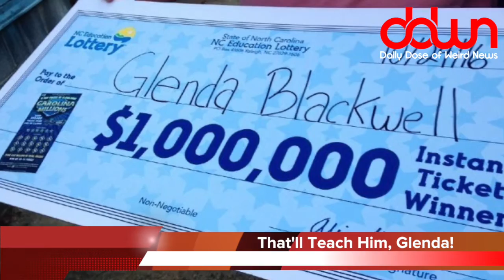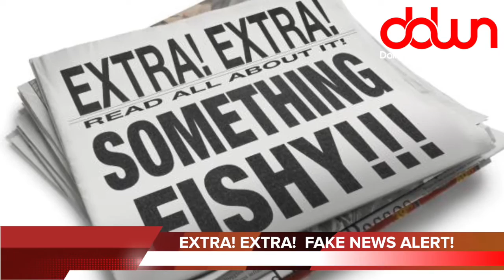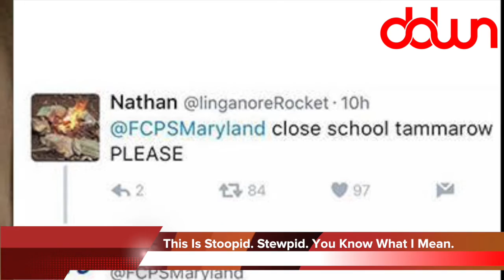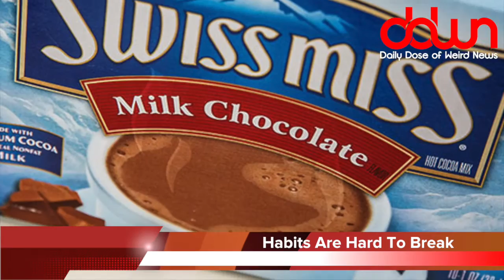New Starbucks drink cures constipation? * 22yrs in prison for stealing TV remote! * & MORE!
Teacher fired for tweet! * Man finds $1M lottery ticket! * New Starbucks coffee good for curing constipation? * Man gets 22yrs in prison for stealing TV remote! * Most stressful job in America! * And MORE in today’s DAILY DOSE OF WEIRD NEWS!

Starbucks' new latte is named for the husk of the coffee been that is used to flavor it, and, reading the description, it sounds tasty. Cascara is the name of a small tree of the buckthorn family that grows across the western U.S., the bark of which has for centuries been dried for use as a powerful laxative.  ***Boy, if you didn’t have a reason to avoid Starbucks before…

Workers preparing for Friday's presidential inauguration have taped over the name of the company supplying portable outdoor restrooms bearing the name: “Don’s Johns." The Virginia-based business calls itself the Washington area’s top provider of portable toilet rentals. But the name apparently strikes too close to home for inaugural organizers.  *** ”Excuse me, I need to use the Don’s John to take a Pence Pee... and a Trump Dump!”

A new study finds that blotting pizza with a napkin to remove excess grease can remove around 40 calories per slice.  ***Plus you then have a pizza-flavored napkin which is a great source of fiber.

In Leicester, North Carolina, 57-year-old Glenda Blackwell wanted to prove to her husband that playing the lottery is a waste of money and stupid. He had asked her to pick up two Powerball tickets but she grabbed a $10 Carolina Millions scratch-off for herself instead. She said, "I wanted to show him that luck doesn't always hit." Well now she's happily eating her words because she won a million bucks!  ***Does this work with other things?  If so, I’m going to prove to my wife that asking for a raise is stupid by walking into my boss’ office and asking for one.

93% of Americans surveyed say that we should retire the term "fake news." Actually, I just made that up.

An Illinois man convicted of stealing a remote control from the common area in an apartment complex has been sentenced to 22 years behind bars. Why the severe punishment? Possibly because 35-year-old Eric Bramwell was previously "fingered" in other remote and TV thefts in the area.  ***Twenty-two years? That’s about what OJ got...and he did WAAAAY MORE than steal a TV remote.

Over 90% of American households bought a pie last week.  ***My house is running waaaaay behind on this.  I’ve got some catching up to do!

Careercast.com has released its list of the five most stressful jobs in America. Number one is enlisted U.S. military personnel. ***Hmm. I would think the most stressful job would be the one that gets you targeted by U.S. military personnel.

A Maryland public school district has fired one of its employees a week after one of her tweets for the district went viral. It seems on Jan. 5, a student sent a tweet directed at the Frederick County Public Schools Twitter account asking for schools to close "tammarow." Katie Nash, who was in charge of running the school’s Twitter account, playfully tweeted back: "But then how would you learn how to spell 'tomorrow?'" The tweet included a smiley face and was retweeted and liked more than 1,000 times . But then the district soon asked her to stop tweeting from its account, and then up and fired her.  ***Because the last thing we want to do is point out to our little snowflakes that they might be wrong about something and have an opportunity to better themselves through education.

Ponzi king Bernie Madoff apparently cornered the market on prison hot chocolate. At one point Madoff reportedly bought up every package of Swiss Miss from the commissary and sold it for a profit in the prison yard.  ***Buy low, sell high...it continues to be a WINNING STRATEGY for the Mr. Madoff!

30% of women in a recent survey say they won't marry a man who has a bad credit score. ***Meanwhile, 70% of men won’t continue to date a woman who does a...